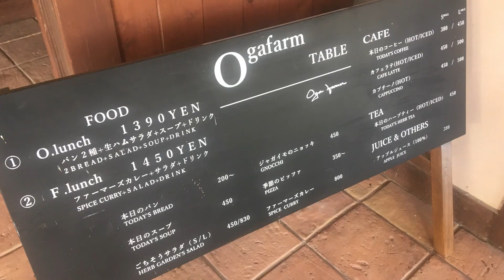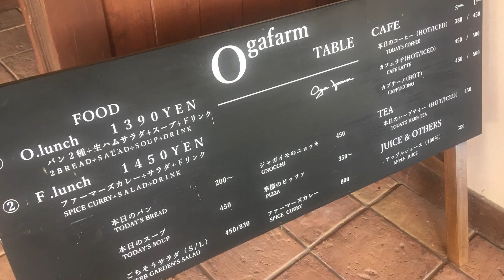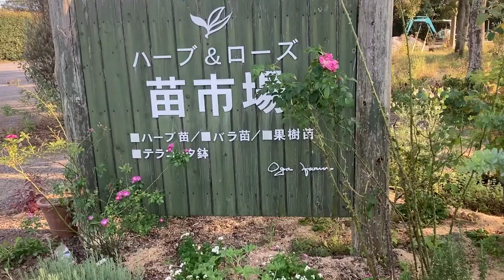[大分] 緑に癒される素敵ガーデン「大神（オオガ）ファーム」大神ファーム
大分県の日出にある大神ガーデンに行ってきました。秋でも素敵なガーデンでした。カフェも美味しくて居心地よくておすすめです。